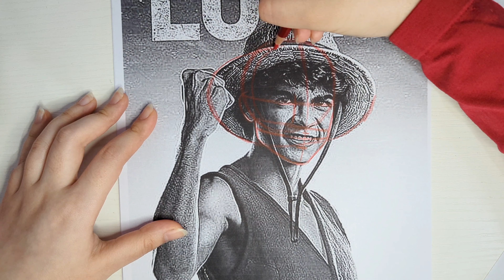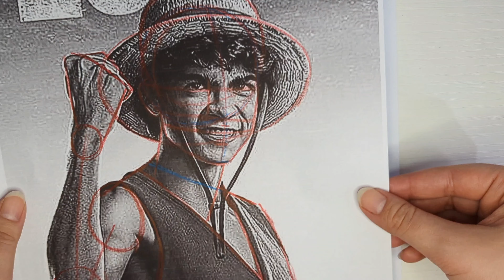Como DIBUJAR a LUFFY de ONE PIECE (Netflix y anime) | GREICY HIGUERA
Holaaa, hoy te enseño como dibujar a Luffy de One piece (versión netflix Iñaki Godoy y anime) paso a paso.
Platícame si ya viste la nueva serie de Netflix y que te pareció